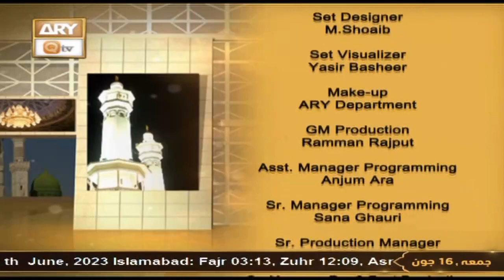Seerat Un Nabi (SAWW) - The Life of Holy Prophet Muhammad SAWW - 16th June 2023 - ARY Qtv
Seerat Un Nabi (S.A.W.W)

Host: Dr. Mehmood Ghaznavi

Islamic Scholar: Shujauddin Sheikh

The words of Allah Ta'ala, the standard of his character and personality is far above that of any other creation. He possessed the best and noblest qualities of the perfect man and was like a jewel illuminating the dark environment with his radiant personality, ideal example and glorious message. Now based on these facts which we wholly and solely believe we are presenting this program for our Muslim as well as Non-Muslim viewers to enlighten their lives with the light of the Seerah of Prophet Hazrat Muhammad PBUH.